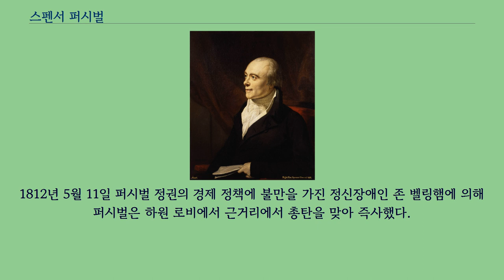스펜서 퍼시벌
스펜서 퍼시벌（Spencer Perceval, 1762년 11월 1일 - 1812년 5월 11일）은 영국의 정치가이다.
1809년 10월 4일부터 그가 사망한 1812년 5월 11일까지 영국 역사상 유일하게 암살된 영국의 총리이다.
아일랜드 귀족 제2대 에그몬트 백작 존 퍼시벌의 일곱 번째 아들로 태어났다.
아버지는 프린스 오브 웨일스, 프레드릭 루이스의 측근이었지만, 그가 10살 때 사망했다.
해로 스쿨을 거쳐, 케임브리지 트리니티 칼리지에 입학했다.
법정 변호사로 일한 후 1796년에 의원이 되었다.
자신의 영국 국교회 에바리카르드 운동에 대한 믿음에서 윌리엄 피트가 추진한 가톨릭 해방 법안에 찬성하지 않았다.
그가 경제 장관을 지낼 무렵, 윌리엄 윌버포스가 제출한 「노예 무역 폐지안」이 통과되었다.
또한 나폴레옹 보나파르트에 의한 대륙 봉쇄로 대외 무역이 손해를 보았으며, 1811년에는 러다이트 운동이 일어났다.
조지 3세가 회복 불능의 정신 장애에 빠지면서, 퍼시벌은 이것을 살아남을 기회로 생각했다.
섭정 황태자를 자주 맡아왔던 프린스 오브 웨일스 조지（후의 조지 4세）와 그는 대립 관계에 있었다.
조지는 왕실 비용의 증액을 요구할 때마다 거절한 것 때문에 조지는 휘그당의 상징인 퍼시벌을 파면할 생각이었다.
그러나 조지의 측근들이 퍼시벌의 파면을 단념시켰기 때문에 황태자와 총리는 긴장 관계에 있었다.
1812년 5월 11일 퍼시벌 정권의 경제 정책에 불만을 가진 정신장애인 존 벨링햄에 의해 퍼시벌은 하원 로비에서 근거리에서 총탄을 맞아 즉사했다.